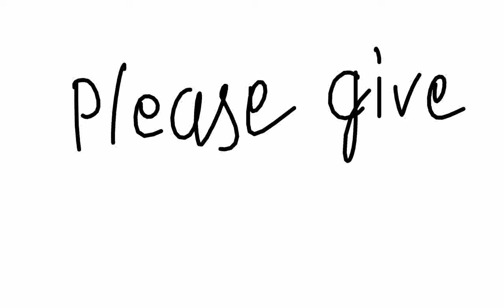G20 members trick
Simple and easy trick to remember G20 members